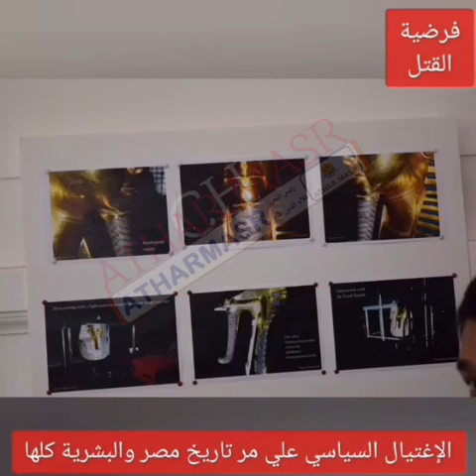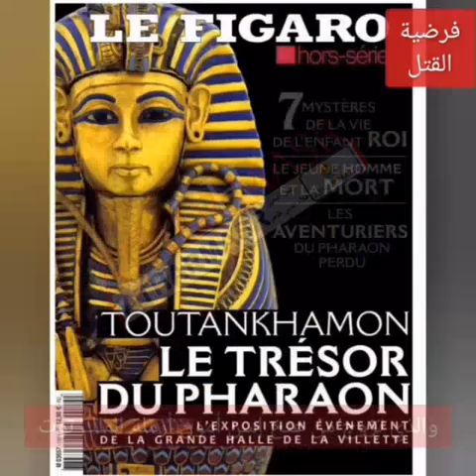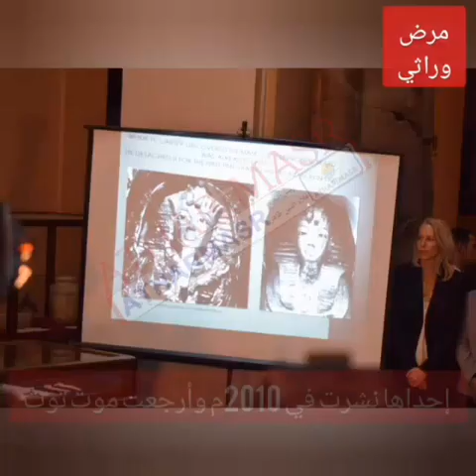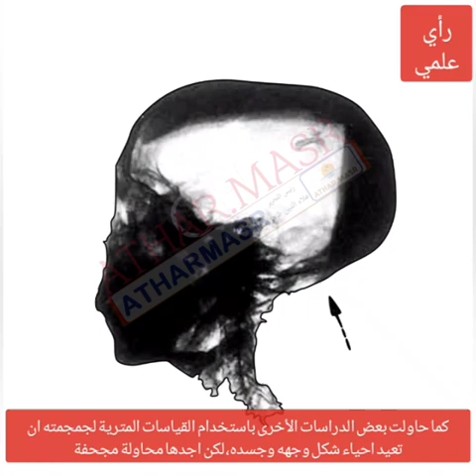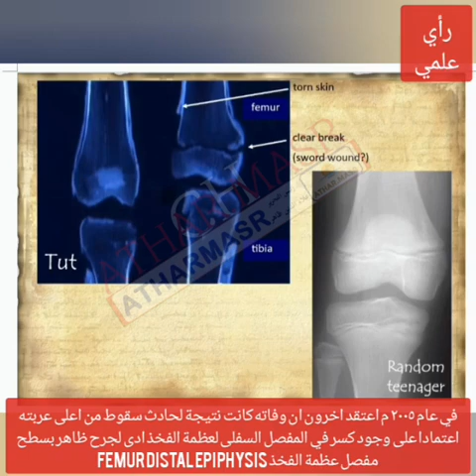مين إللي قتل توت_عنخ_آمون؟..لغز حائر بلا حل.إنتاج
عبر مسار التاريخ هناك مزيد من الألغاز التي ظلت حائرة تبحث عن حل..أحد هذه الألغاز يتعلق بالملك الأكثر شهرة عبر تاريخ مصر القديمة..المَلِكُ توت عَنخ آمون الذي لم يحْسِمُ أحدٌ حتي الآن سبب وفاته التي وقعت في سن صغيرة وبات السؤال مطروحاً هل تم قتل الملك الذهبي واغتياله؟..ام أن وفاته كانت طبيعية؟..نستعرض القصة معكم للبحث عن حل.